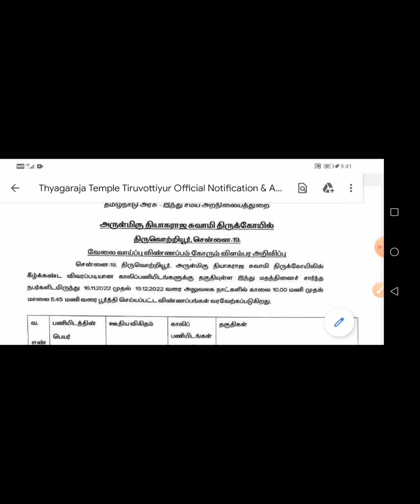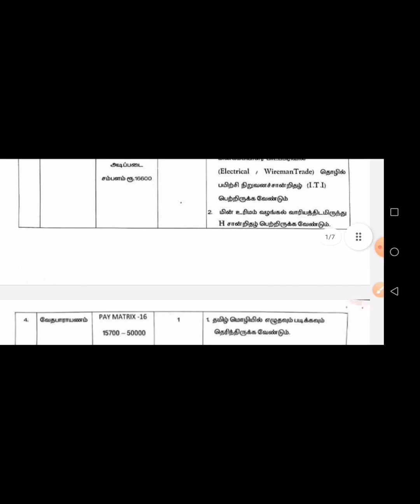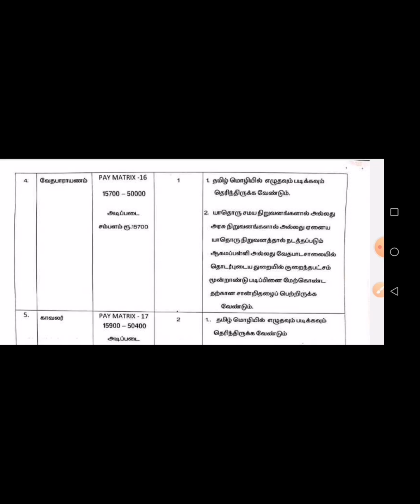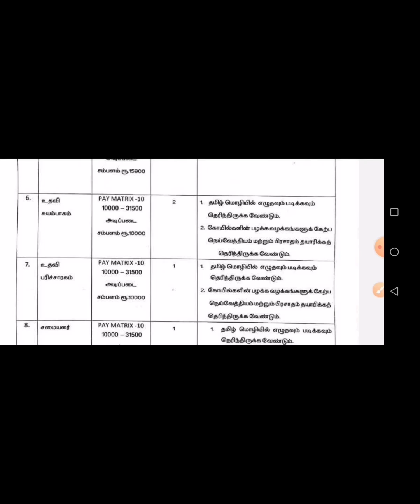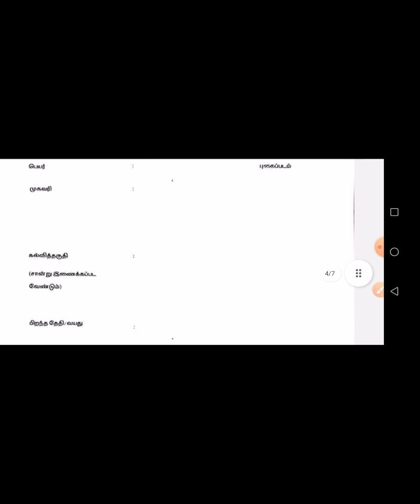job notification dec 2022 no exam at at temple with good salary@ramyaasokan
job notification dec 2022 no exam‎@ramyaasokan